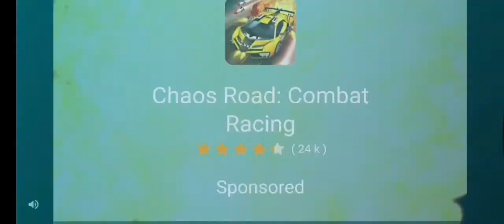[Bow] Battle of Warships battle of Mighty Hood against USS Missouri, USS Midway and Graf Zeppelin